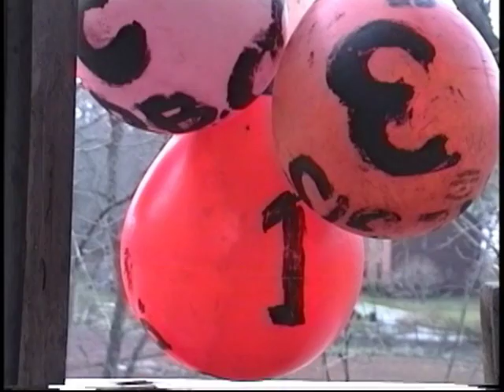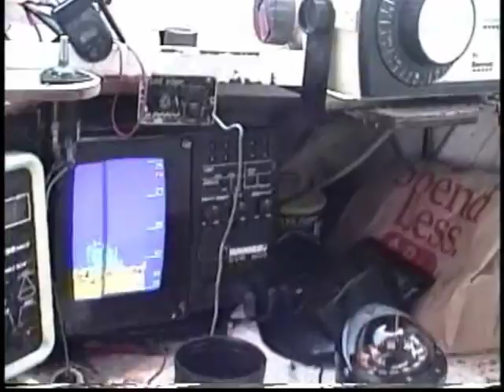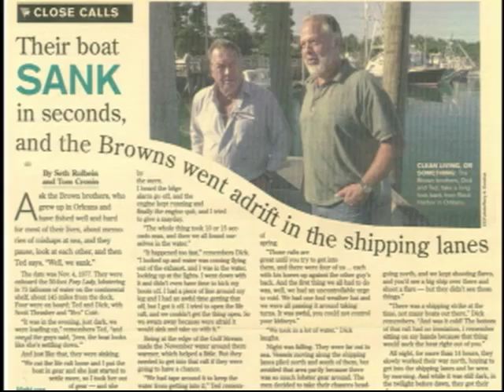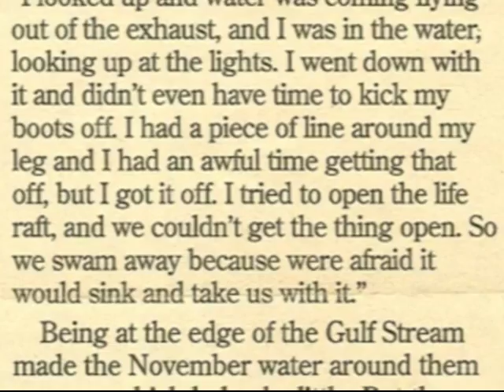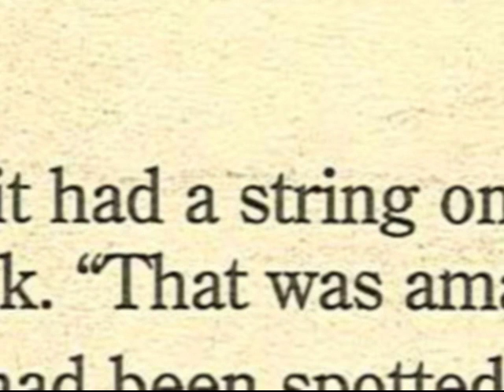Ted and Dick Brown, Long Line Fishermen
Orleans, MA "In Those Days Video Histories" presents Ted and Dick Brown. Long line fishermen, growing up in Orleans in the 1950s-70s, boat sinking and rescue, duck hunting, seal bounty, off-shore fisheries issues, Rock Harbor fishing fleet, and more.